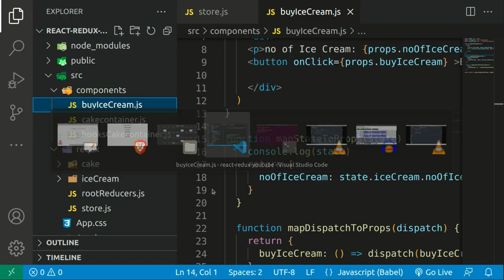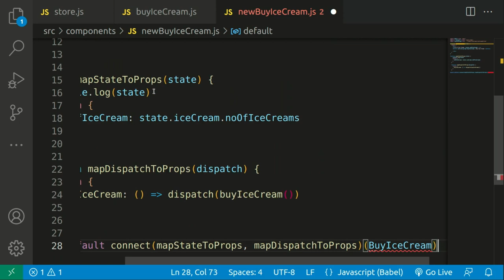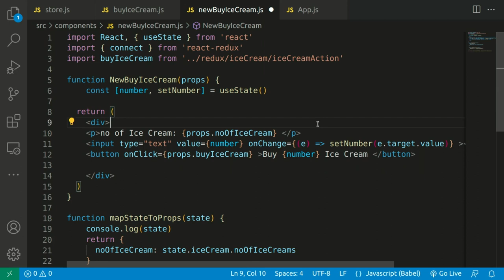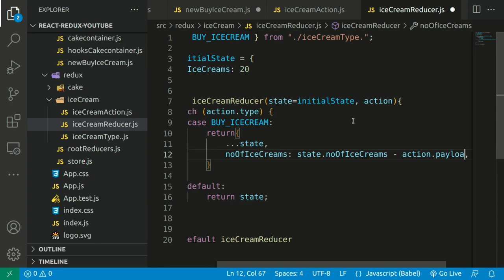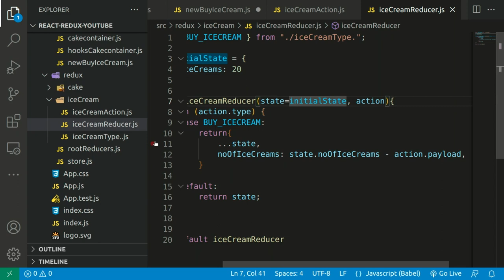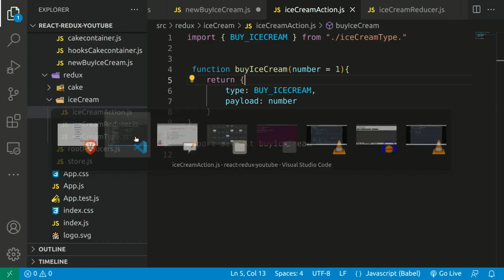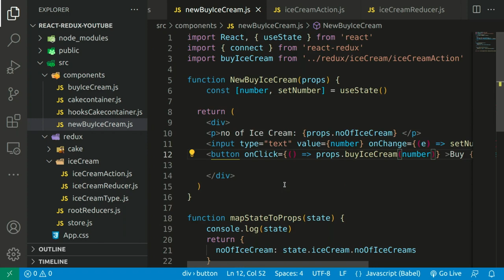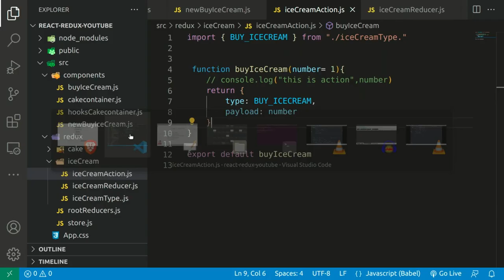React Redux #22 : Build a Custom Ice Cream Component in React-Redux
Learn how to create a custom ice cream component in React-Redux with a user input field to specify the number of ice creams to buy.

Connect the component to the Redux store, create the action creator, and set up the reducer for the application.

Follow along for a complete overview of how everything works in the application.

TIMESTAMP

00:00 Buy IceCreate Comonent with custom userInput
01:46 Creating buy ice cream react-redux component
02:23 Creating custom input field to specify no of icecream to buy
04:00 Connecting redux store with icecream react component
05:15 Creating our action creator
06:51 setup reducer and action for our application
09:00 Overview of how everyThings works in applcation
10:32 Thank You and Subscribe

    React-Redux Component,
    Custom Input Field,
    Application Development,
    Building a Buy Ice Cream React-Redux Component,
    Connecting Redux Store with Ice Cream React Component,
    Creating Action Creator and Reducer for Ice Cream Application
    How to Buy Ice Cream with Custom User Input in React-Redux,
    Step-by-Step Tutorial for Creating Custom Ice Cream Component with Redux,